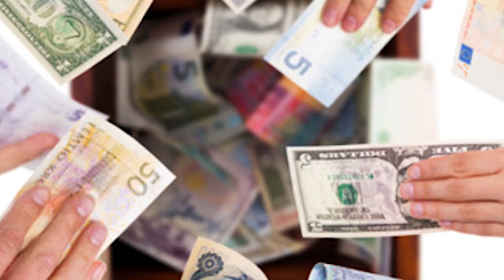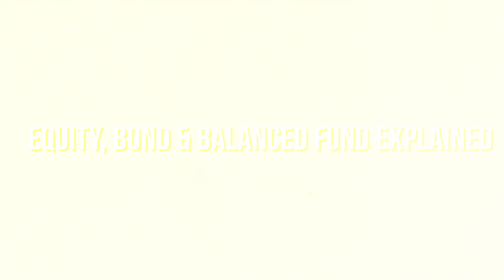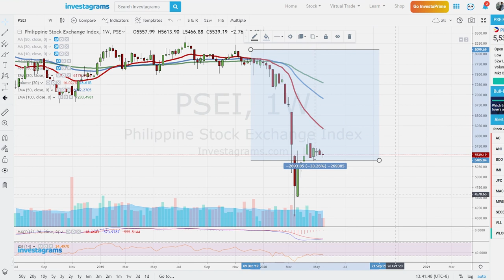How to Properly Invest in Mutual Funds/UITF/VUL for Beginners | Investing for Beginners Philippines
In this video I talk about how to properly invest in pooled funds such as mutual funds, UITF and VUL funds. Hope you enjoy this video!!!

-Jerico Cordon